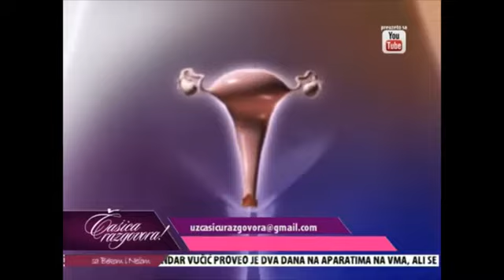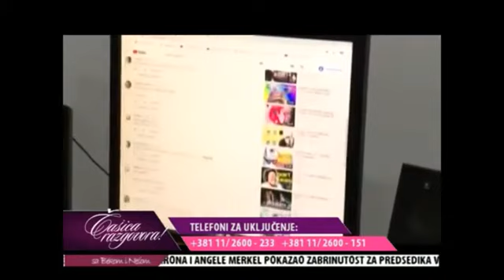Promene u pubertetu? Ljiljana Filipović, porodični psihoterapeut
Gostovanje u emisiji Uz čašicu razgovora na televiziji Kopernikus 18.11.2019.

Tema: Promene u pubertetu?

Ja sam Ljiljana Filipović, porodični psihoterapeut i psiholog sa bogatim iskustvom iz različitih oblasti mentalnog zdravlja. Specijalizovana sam kao porodični psihoterapeut, REBT savetnica, klinički hipnoterapeut, sertifikovani asertivni trener i trener emocionalne pismenosti. Nosilac sam srpskog sertifikata za psihoterapiju, kao i sertifikata Evropske asocijacije za psihoterapiju, što potvrđuje moj visok nivo stručnosti i profesionalnosti u ovoj oblasti.

Obrazovanje i edukacija

Svoje obrazovanje započela sam na Filozofskom fakultetu u Beogradu - grupa za psihologiju. Dalje sam se usavršavala kroz različite edukacije i treninge:
- Četvorogodišnja edukacija iz sistemske porodične terapije na Institutu za Mentalno zdravlje u Beogradu, gde sam stekla zvanje porodičnog psihoterapeuta, uz vodstvo Desi Nagulić i dr. Nevene Čaloske.
- Napredni nivo edukacije za sistemsku praksu sa porodicama, parovima i pojedincima u Institute of Family Therapy u Londonu, pod vođstvom dr. Dese Marković i Olivera Marković.
- Napredni nivo edukacije iz racionalno-emocionalno-bihevioralne terapije na Albert Ellis Institute u New Yorku, uz vođenje Zorice Marić.
- Edukacija iz psihoseksualne terapije sa dr. Desom Marković.
- Edukacija za primenu šema terapije sa parovima i poremećajima ličnosti sa dr. Tijanom Mirović.
- Edukativni seminar „Majstorska hipnoza“, treći nivo profesionalne edukacije iz hipnoze i hipnoterapije, uz Milenka Vlajkova.
- Training of Clinical Hypnotherapy u International Academy of Hypnosis and Persuasion, koji je vodila Daniela Lukić.

Takođe, prošla sam kroz niz drugih relevantnih edukacija, uključujući metode aktivnog učenja, nenasilnu komunikaciju i programe psihosocijalne podrške, što mi omogućava da pružim sveobuhvatnu podršku i savetovanje u različitim kontekstima.

Iskustvo

Moje dugogodišnje iskustvo obuhvata rad sa razvojnim problemima puberteta i adolescencije, kao i savetodavni, edukativni, dijagnostički i psihoterapijski rad sa porodicama, parovima i pojedincima. Posedujem licencu resornog Ministarstva za rad i socijalna pitanja, što potvrđuje moju sposobnost da pružim visokokvalitetnu uslugu.

Projekti i medijska aktivnost

Kao autor emisije „Porodično savetovalište“ na TV Enter, kao i emisije „Preokviravanje” na radiju Studio B, doprinosim medijskoj sceni kroz edukaciju i savetovanje. Saradnik sam jutarnjih programa RTV Studio B i RTS, kao i Vodiča za roditelje na RTV B92. Takođe, pružam stručne konsultacije za RTS u programu „Svet zdravlja” i saradjujem sa brojnim časopisima i novinama, uključujući Ilustrovanu politiku, Blic ženu, Viva, Stil, Story, Cica i Politiku.

Kroz sve ove aktivnosti, moj cilj je da pružim podršku i pomoći ljudima da pronađu rešenja za svoje probleme, unaprede svoje mentalno zdravlje i postignu emocionalnu ravnotežu.